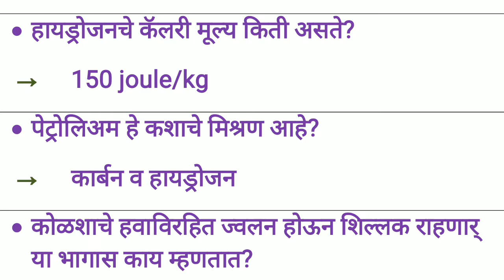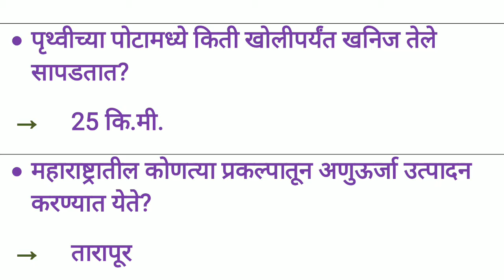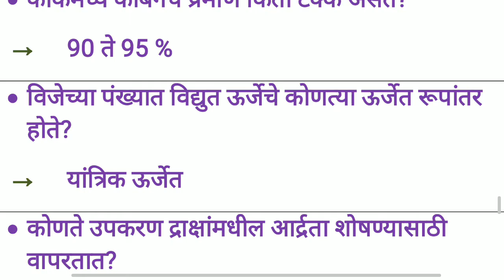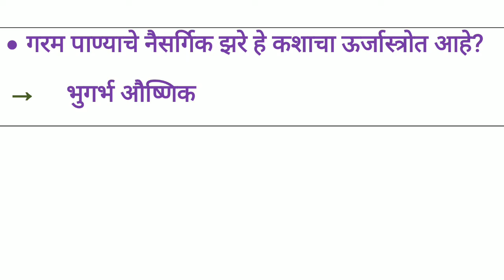विज्ञान - कार्य,ऊर्जा आणि शक्तीभाग - 2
विज्ञान - कार्य,ऊर्जा आणि शक्ती